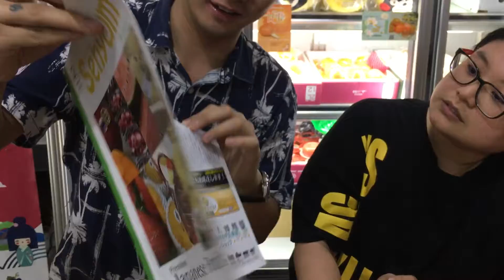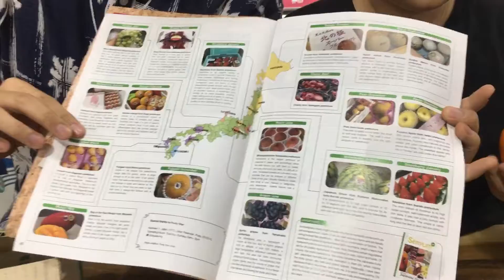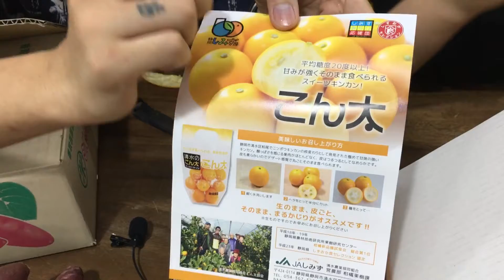第124集；一日一果 愛媛甘平かんぺい红盒 静岡金柑きんかん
今天真的是超充实的一天

第124集；一日一果
愛媛甘平かんぺい红盒
静岡金柑きんかん
🌟星级水果专卖店🌟限定🌟
🌟甜度一定要达到🌟20度🌟